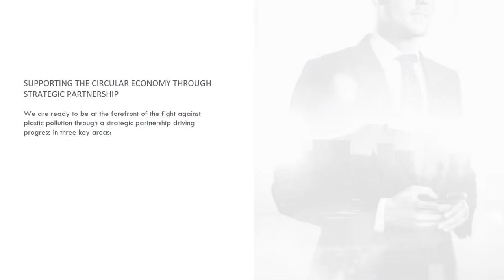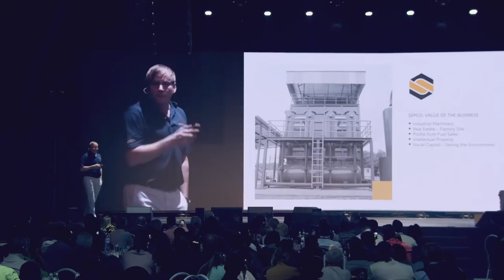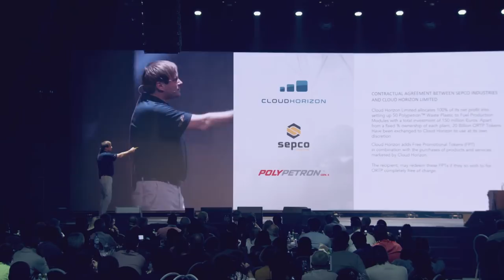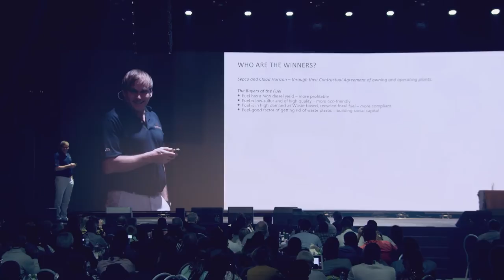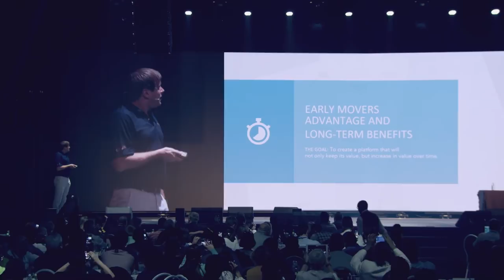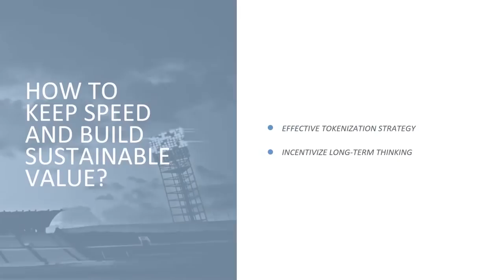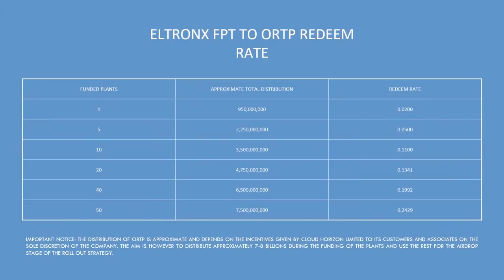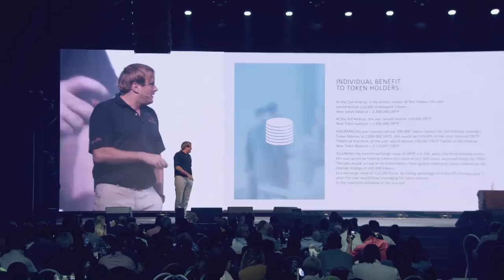Rising Star Summit - What is ORTP!?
Presented by me, Staffan Liback, the founder of the concept,

Learn the BASICS about the commodity token called Orientum+ (ORTP) and what makes it unique on the market. Learn the real value of the token if you understand and follow the longterm strategy that makes the token on of the most sustainable, if not the most, on the market of all the ERC-20 tokens.

If you have questions about the concept make sure to FIND OUT more so YOU can benefit accordingly by helping the world get rid of plastic waste and even profit by doing so.

A big thanks to all of you that has been supporting us to take the concept from dream to reality and an extra thanks to Sepco Industries that makes this possible.

I want to thank ALL of YOU that has made it possible for us to take up the fight against plastic pollution that is one of the biggest threats, if not the biggest, to life on this planet. Feeling BLESSED to be given this opportunity to impact the world in a positive and sustainable way!